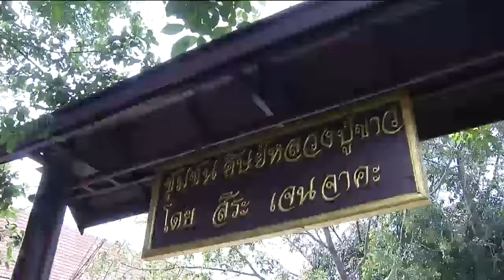ข่าวพระราชสำนัก 24 มี.ค. 61